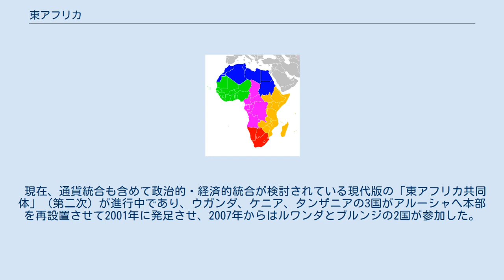東アフリカ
東部アフリカ (国連の準地域) 東アフリカ共同体 かつての中央アフリカ連邦（ローデシア・ニヤサランド連邦・廃止） 地理上の東部アフリカ（上を含む） 国際連合によるアフリカの地域の分類 北アフリカ 西アフリカ 中部アフリカ 東アフリカ 南部アフリカ 東アフリカ（ひがしアフリカ、スワヒリ語: Afri ya mashariki）は、アフリカの東部地域、おおむね大地溝帯から東側の地域を指す。
 この地域はインド洋に面し、沿岸部（スワヒリ海岸と呼ばれる）は、モガディシュ、キルワ、マリンディなどの都市がインド洋のイスラム商人の交易で繁栄したことからイスラム教が広く浸透している。
また、共通語はスワヒリ語である。
内陸部でも特に北部は、アクスム王国のあったエチオピアがコプト教の伝統を受け継いでいる。
 歴史的な文化圏としては、モノモタパ王国、ロズウィ王国があったジンバブエまで含まれ得るが、実際には、モザンビークを含むか含まないかの地理的な区分となっている。
 また、20世紀までにアフリカ東部沿岸地域に成立した植民地の名称が「東アフリカ」とされ、支配国にとっての「東アフリカ」はこれらの地域を指していた。
 第一次世界大戦の結果ドイツ領東アフリカの大半はイギリス委任統治領タンガニーカとなり、傍らで現ルワンダ、ブルンジの地域はベルギー委任統治領ルアンダ＝ウルンディとなる。
その後1922年にイギリスの支配する3地域（ウガンダ、ケニア、タンガニーカ）に共通通貨東アフリカ・シリングが導入された。
 この3地域に結ばれた関税同盟が独立後に引き継がれ、東アフリカを東アフリカ連邦に統合する構想を掲げるタンザニアのジュリウス・ニエレレの後押しもあって、1967年にウガンダ、ケニア、タンザニアによってタンザニアのアルーシャを本部とする東アフリカ共同体（第一次）となるが、国家間の対立により1977年に崩壊する。
 現在、通貨統合も含めて政治的・経済的統合が検討されている現代版の「東アフリカ共同体」（第二次）が進行中であり、ウガンダ、ケニア、タンザニアの3国がアルーシャへ本部を再設置させて2001年に発足させ、2007年からはルワンダとブルンジの2国が参加した。